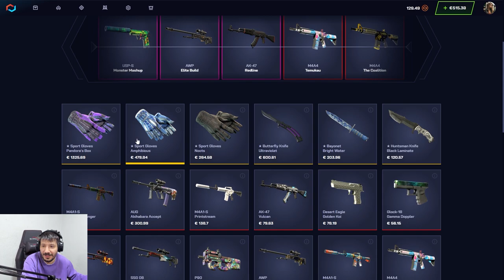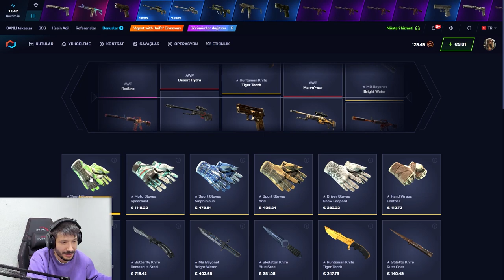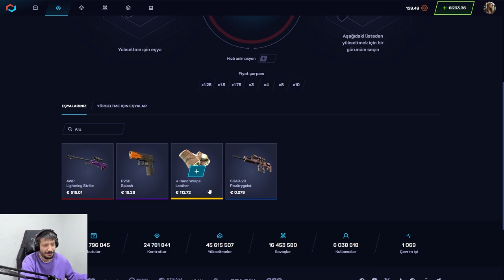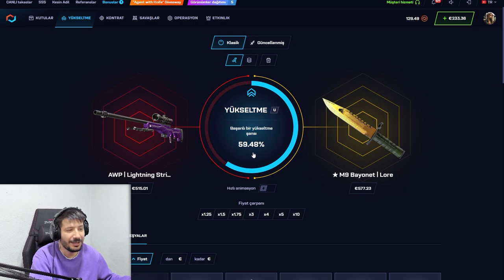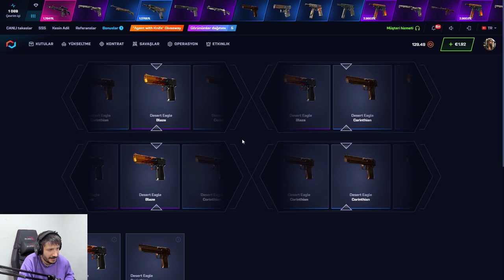UCUZ KASALARDAN FARMLADIK CS2 Csgonet Promo Code 2024